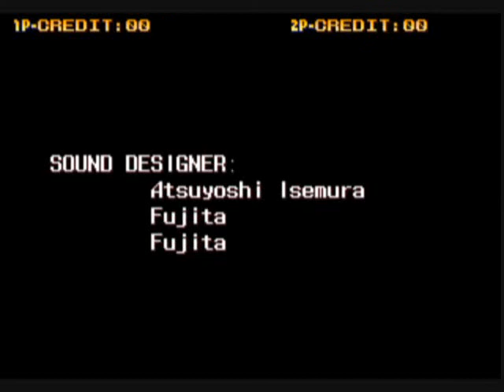Rabbit, 1997 Aorn/Electronic Arts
First off, MERRY CHRISTMAS EVERYONE!  Hope you and your loved ones are okay during this pandemic.  That said, let's get to the latest request-- this is a strange Japan-only VS. fighting game (with a Sega Saturn port) that lets you call up a spirit animal/beast during fighting, which allows you to do stronger/new attacks.  There are 8 fighters and the spirit animals/beasts are rabbit, hawk, ox, wolf, snake, fox, tiger and wild boar.  Your fighter has their own array of moves (often with Street Fighter-type joystick and button combos) and they also have a special deflect move which can block an attack, allowing you to start a move that punishes the opponent.  This is hard to pull off but the opponent seems to have no such issues pulling this off on you!  The controls are Low Punch, High Punch, Low Kick and High Kick buttons with an 8-way joystick.  To call up a Spirit Animal/Beast you must have built up a meter that rises as you attack or get hit, and when it is at least at 1 (it can go up to 3) you press Forward and LP+HP+LK to call up the Spirit Animal/Beast (it costs you one number on the meter).  The time you have the animal/beast is limited; when its time is up you can't call it again that round.  With the beast you might be able to double-jump or float, you can do a special attack, or you can do attacks in the air, etc.  It might also make your jumps shorter for some reason!  Note that as you defeat opponents you collect their beasts as well; unfortunately it does not seem that you can call them up, at least in MAME (or I could not do it no matter how much I tried, though it shows the list of beasts in your inventory at the bottom of the screen).  Perhaps you can do so without any problems in the Sega Saturn port.  Anyway, you will play all 7 opponents as well as a mirror match before facing the final boss "Zao Long", which can steal your spirit animals/beasts one at a time!  Nice graphics and action make this a passable VS. fighter with a weird animal theme; I just wish it was easier to make the choosing of the alternate animal/beast spirits (or to get it to work at all!).  Suggested by YouTube user Dr. Krabs (!).  Happy Holidays to you all!